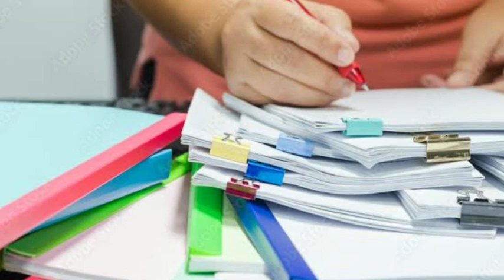Ap Inter Results Latest Update 2023 || Intermediate results expected on May Month 💯